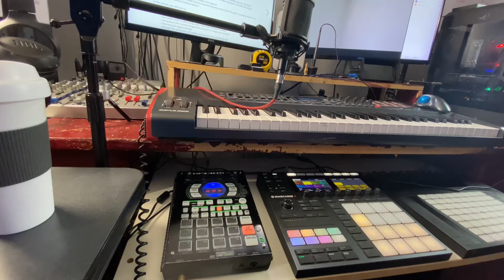30 Beats for 30 Days Challenge ~ Transformers Flip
This is day two of the 30 Beats for 30 Days Challenge. Once again, I am, using the maschineplus by nativeinstruments and the sp404a by#roland.
The goals of this challenge are as follows...
1. To make better beats
2. Learn more nuances and production aspects of my equipment
3. Build a better and faster workflow
4. Maintain Consistency

After the 30 Days. I will tell you all what I have learned. Thank you for tuning in.

CIVIL DAYS MUSIC
Civil Days Music is a channel that is dedicated to music production, songwriting, business concepts, sound design, song development instruction, equipment reviews, and how to make due on a budget. Also, the ultimate goal is to learn to play instruments, motivate up-and-coming producers, and make the greatest song ever. Or get pretty close.